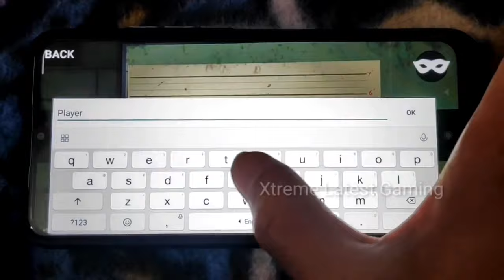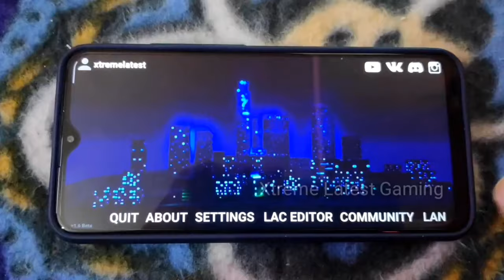POWER OF LOS ANGELES CRIMES GAME MOBILE ?